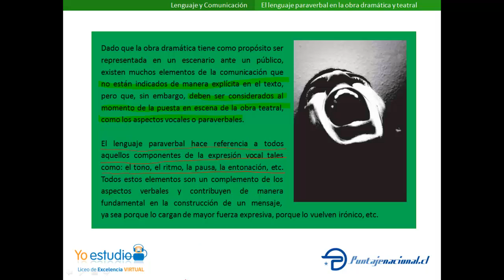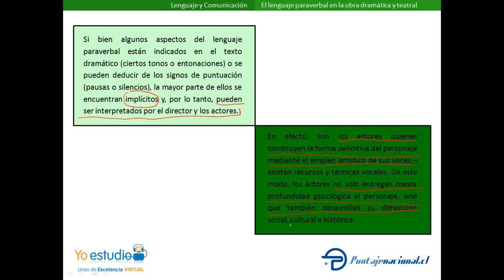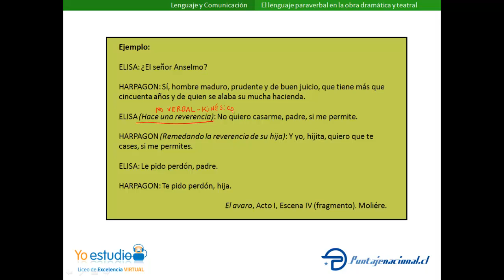El lenguaje paraverbal en la obra dramática